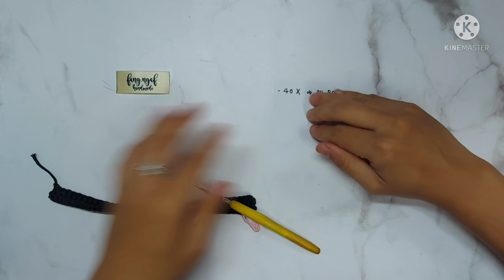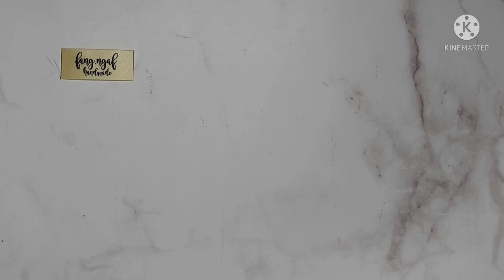Easy crochet bag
body : x on 40 chains 84 rows 1 piece
side : x on 12 chains 24 rows 2 pieces